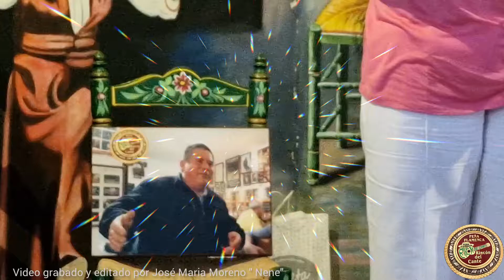Homenaje a Francisco Domínguez Torres " Paquito ".